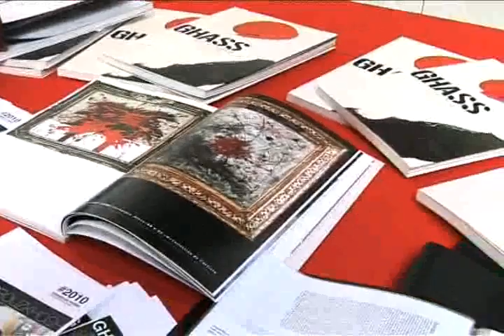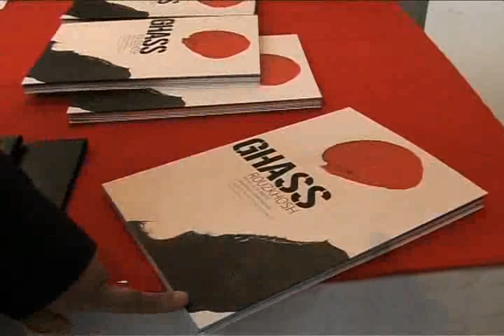Ghass Voa II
Le Non de Ghass,
c'est son Très de Mayo, son Guernica. Comme celle de Goya, comme celle de Picasso, et sans chercher à se mesurer à elles, sa peinture se veut témoignage. Le même univers de feu et de sang, le même geste ultime, le même refus aussi. Le cri à l'unisson de trois artistes à deux siècles d'intervalle.

par Alain Casabona